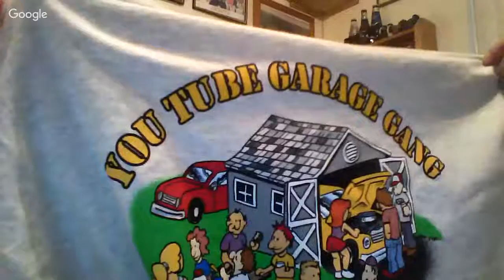Dizzy Live with Tom Noble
Chatting live with Udizzy and Tom Noble